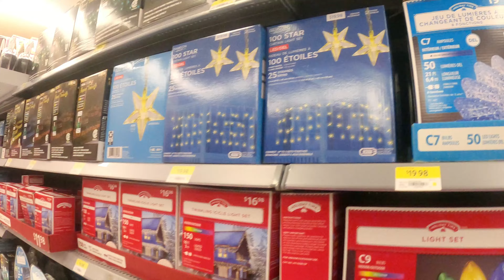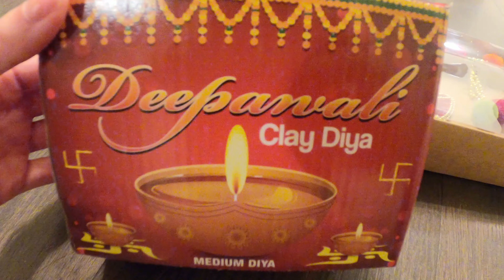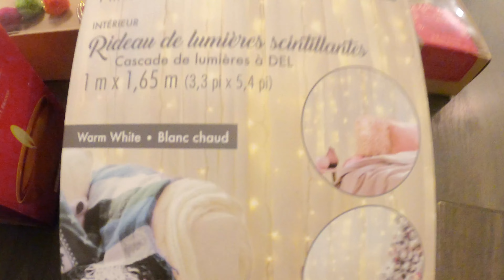Diwali Shopping in CANADA 2022 🇨🇦 | Missing INDIA alot 😔 | Indian Festival | Sangz Stories |Vlog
Hi Guys,

Here's a video of my visit to a mall in TORONTO for DIWALI SHOPPING , 2022.Pls watch this video till the end.

Thankyou :)